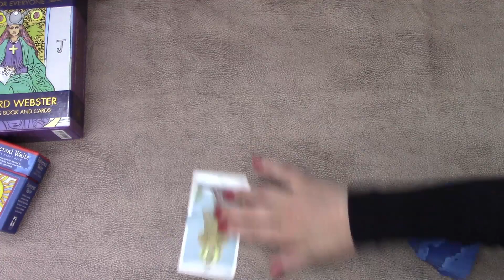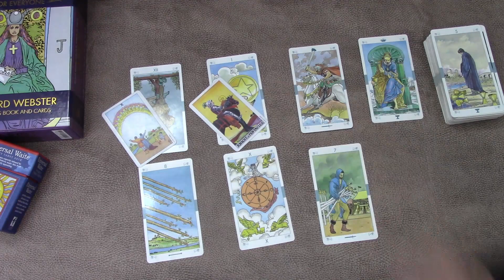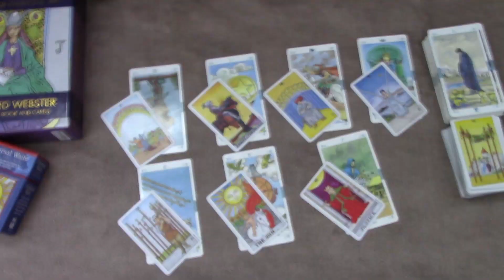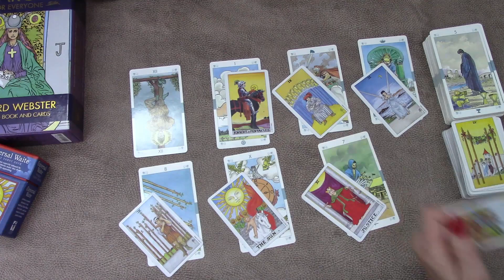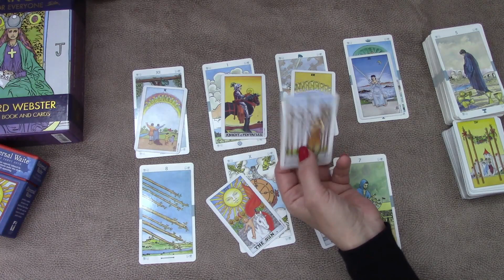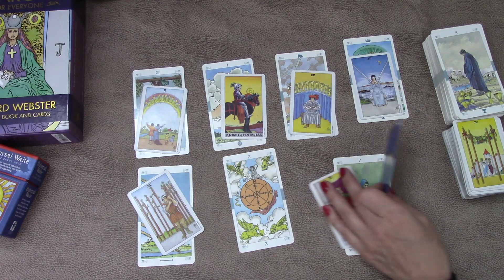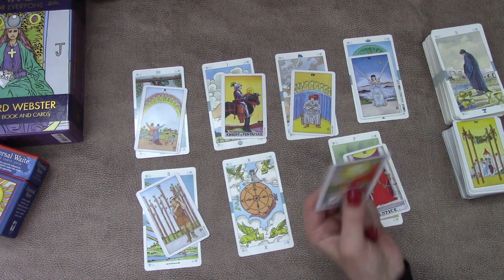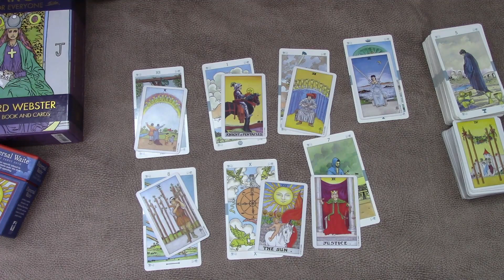SAGITTARIUS YOU LEAVE A LOT OF IT BEHIND | 6TH JULY TO 12TH JULY 2020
Sagittarius Tarot TarotReading Welcome! Here is the weekly day by day tarot cards reading for Sagittarius for the week of 6th July 2020. I have been reading about and working with tarot cards for the better part of 20 years now and I hope I can give you some insight into the following week! My monthly tarot card readings are available for June!
Interested in the same Tarot cards that I use for my readings? Any purchases help the channel grow!
 Check them out here:
Tarot for Everyone